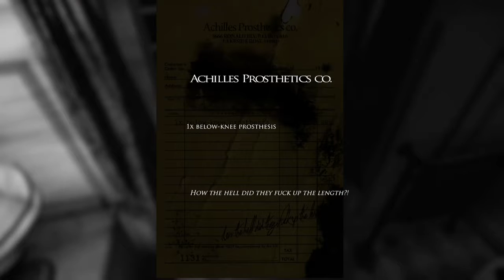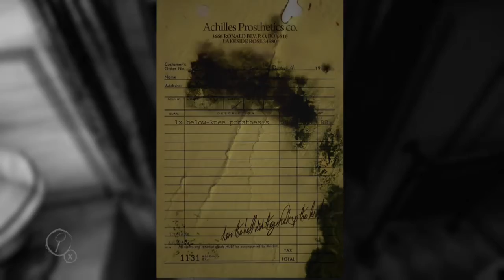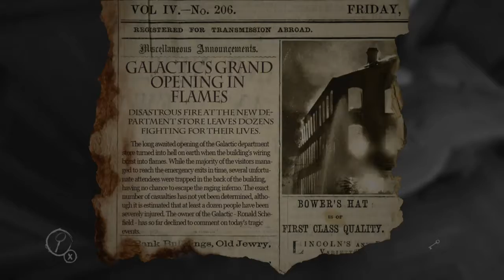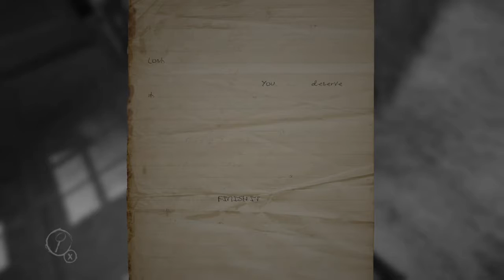FREAKY PAINTINGS - Layers Of Fear Part 1 (No Commentary)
This Is Part 1 of my first Playthrough on this channel so let the scares begin and ill have commentary in the next part and Please Like, Comment, and Subscribe for more content and Thanks For Watching